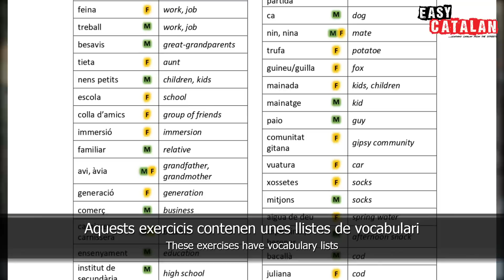Do People Speak Catalan in Perpinyà? | Easy Catalan 55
Quan vam arribar a 100 mecenes ens vam comprometre a fer un vídeo a la ciutat que escollissin. Així que vam anar a Perpinyà, on vam gravar un vídeo on visitem la ciutat i demanem a la gent quins racons hem de descobrir a la Catalunya Nord.
Però, durant aquesta visita, no podíem deixar de preguntar si realment a Perpinyà s’hi parla el català, com funciona l’escola en català allà, i quines diferències hi ha entre el català que parlem al sud i el català septentrional que parlen ells.
Nota: Si els entrevistats fan errors, els corregim en els subtítols entre parèntesis. Si els entrevistats diuen paraules en una altra llengua, apareixeran entre claudàtors o en cursiva.
Note: If the interviewees make mistakes, they will be corrected in the subtitles between brackets. If the interviewees say words in another language, they will appear between square brackets.
Location: Perpinyà
Host/interviewer: Sílvia, Sònia and Andreu
Camera and editing: Joan
Subtitles: Andreu, Sara and Matthew
Aquest vídeo s’ha fet amb el suport del Departament de Cultura de la Generalitat de Catalunya.